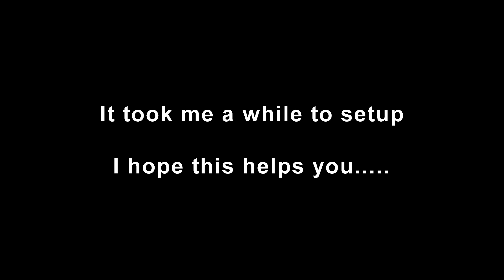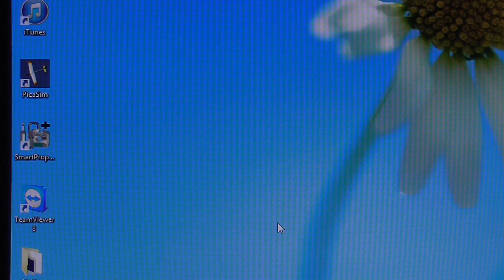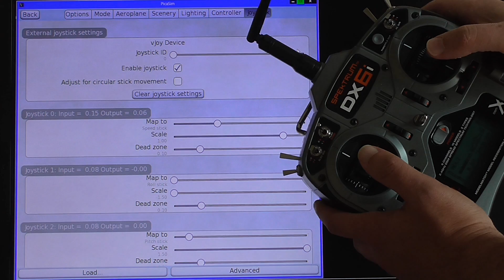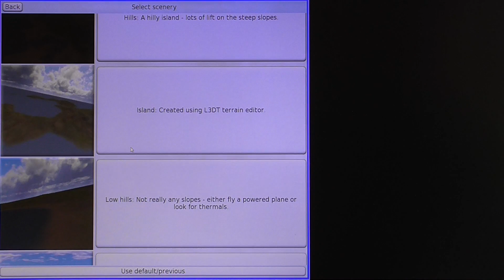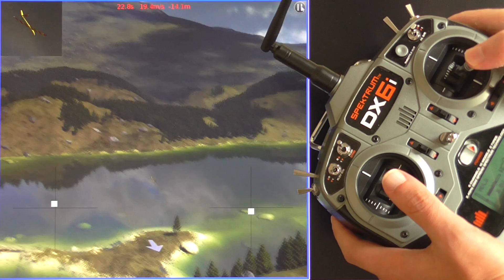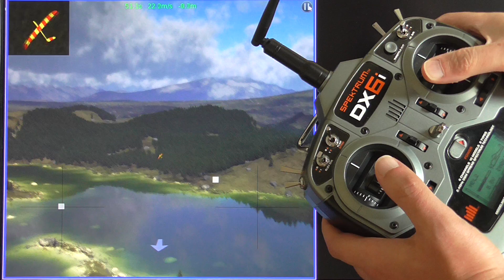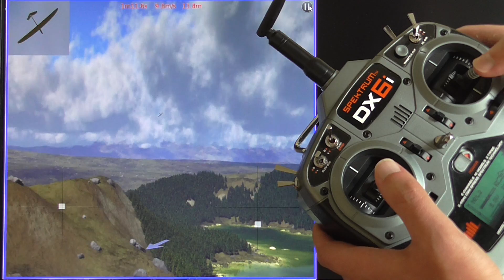RC flight simulator PicaSim free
PicaSim is a free RC flight simulator. I didn't want to pay for a flight sim so I looked at a few free ones. This one is more suited to RC glider pilots, looks great and feels very realistic. Gusty winds and turbulence. I couldn't find much info on how to connect my Spektrum DX6i to my PC but eventually I managed. I've included some tips if you're having the same problems.